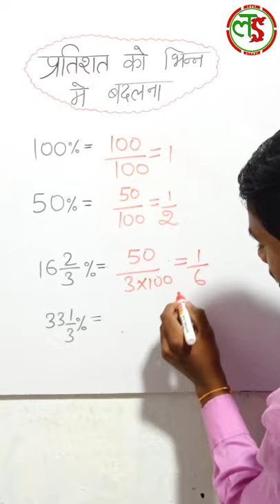प्रतिशत से भिन्न | Percentage to Fraction | Percentage Basic | Fraction Value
Lost Study

Percentage to faction,fractional value of percentage, percentage basic,percentage trick concept,percentage ko fraction me kaise badale,percentage short trick